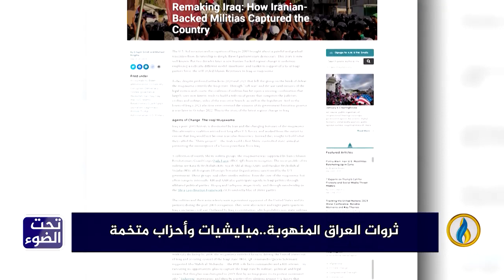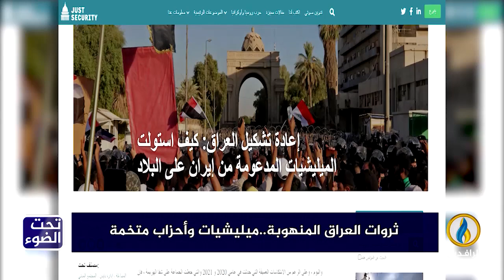لبرنامج تحت_الضوء | تقرير | ثروات العراق المنهوبة.. ميليشيات وأحزاب متخمة